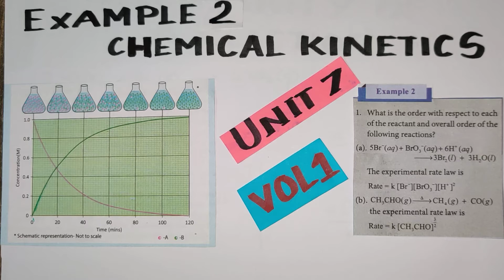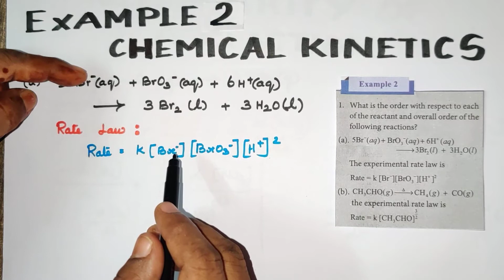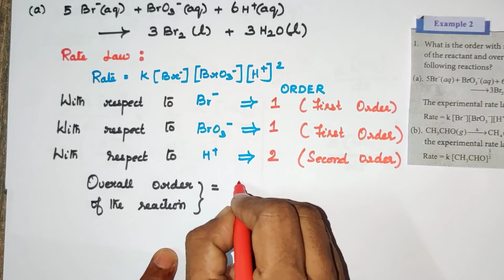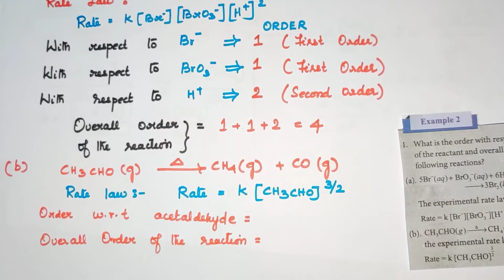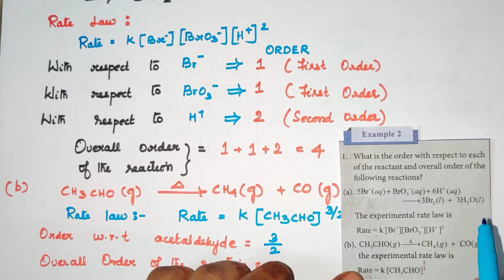CK-9/Example 2/Chemical Kinetics/ TN 12 th STD/Explanation in TAMIL/ Vol1/Unit 7